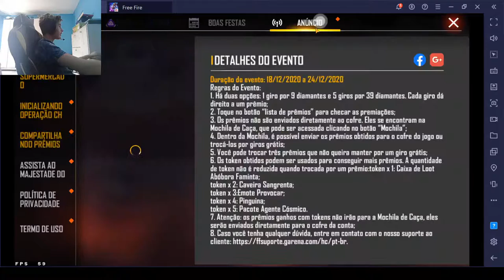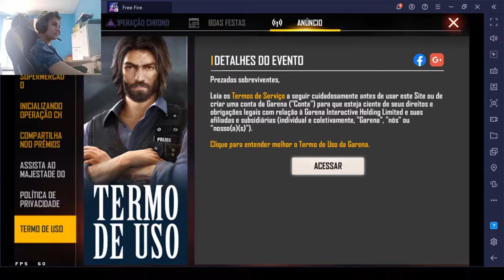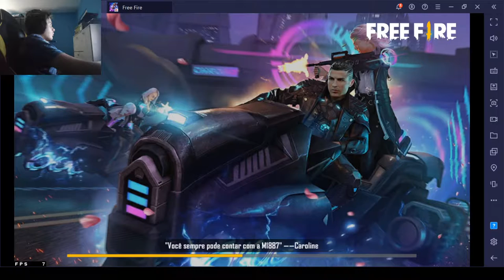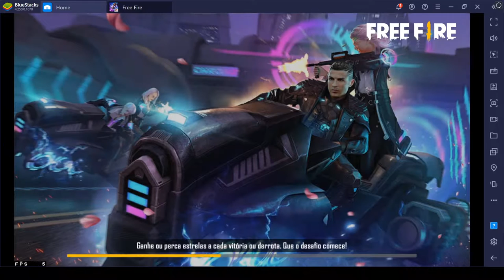☁️ VIREI EMULADOR ☁️ LIVE ON ☁️